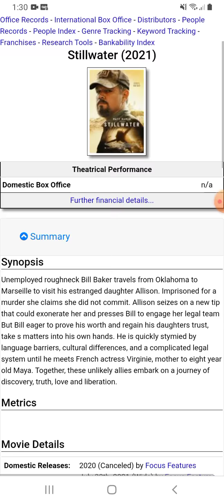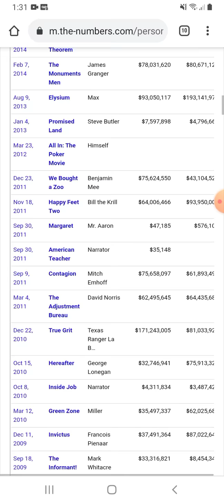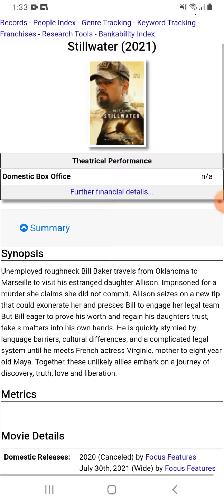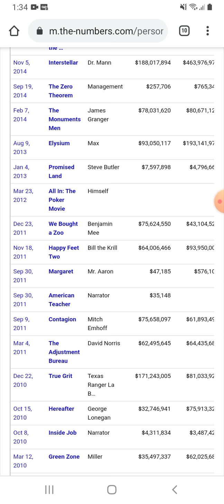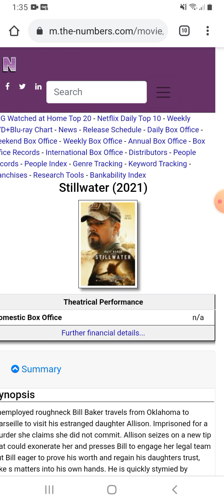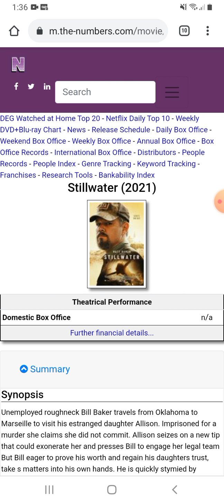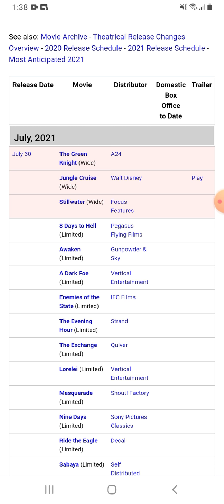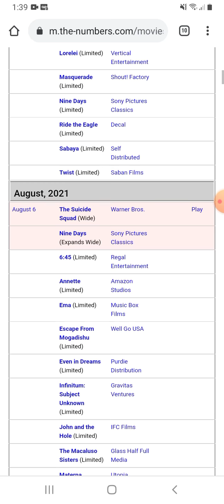Stillwater Box Office Prediction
Here's my box office prediction for Stillwater.